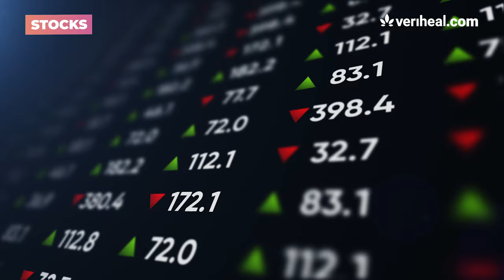Anti-Marijuana Congresswoman Virginia Foxx Invests in Cannabis Stocks?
A Congresswoman with a record of voting against cannabis is now investing in the industry. Medical patients in Virginia are lining up at dispensaries to get their hands on recently approved cannabis flower. And a Native American tribe in New York is taking matters into its own hands while the rest of the state slowly moves towards implementing cannabis sales.